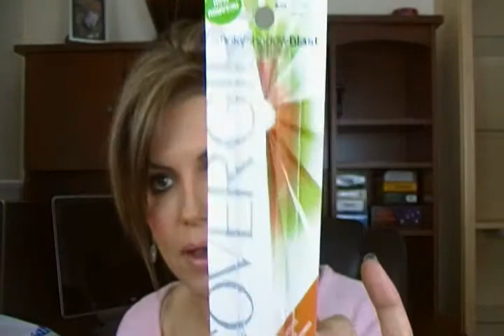Collective Haul, Shoutouts